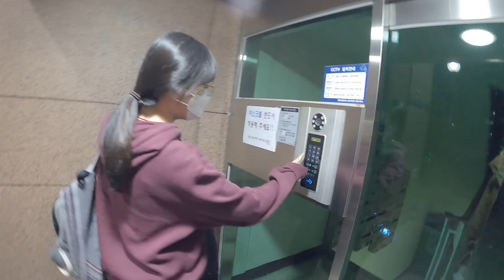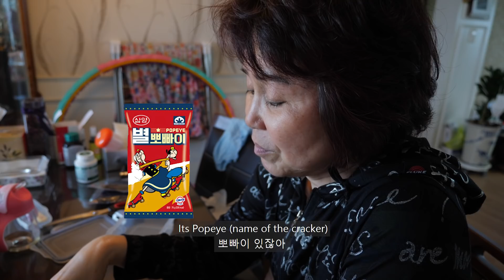(한글/Eng) Our Korean family tries Nepali wai wai for the first time 장모님장인어른 네팔라면 도전!!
Our Second Channel (Let's Korea, Nepal)